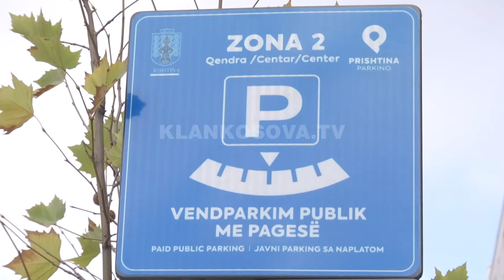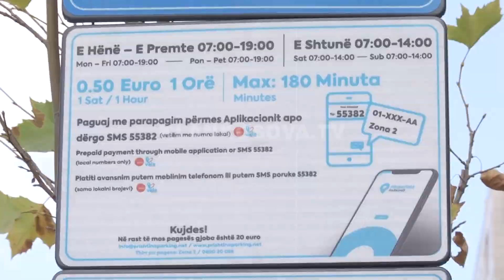Prishtina Parking ne aksion ne rrugen B - 19.11.2021 - Klan Kosova